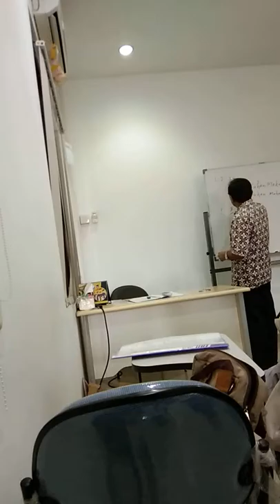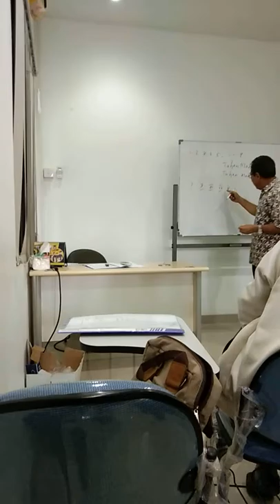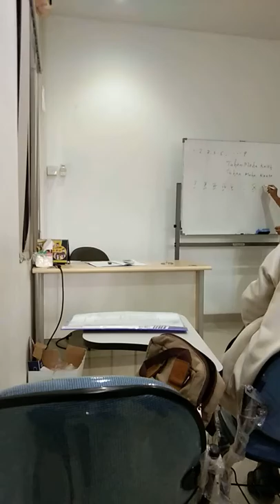Multidiciplinary Islamic Studies Course 2019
Even Semester Lecture of Postgraduate Program of Jakarta Islamic University by Prof. Dr Zainun Kamal MA, Delivered in Multidisciplinary Islamic Studies Course 2019